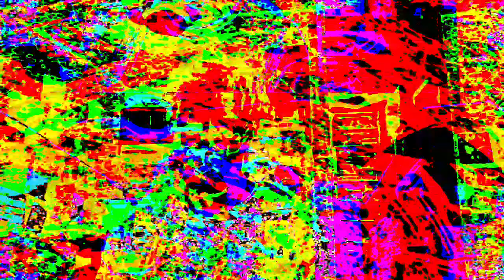[EPILEPSY WARNING] Movie 23 07 13 18h50m17s *Photosensitivity Warning*